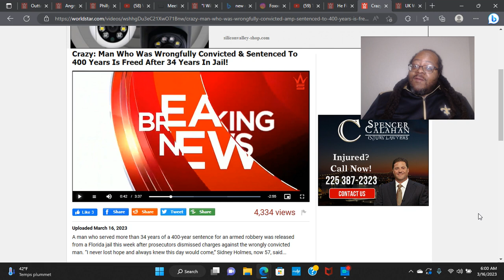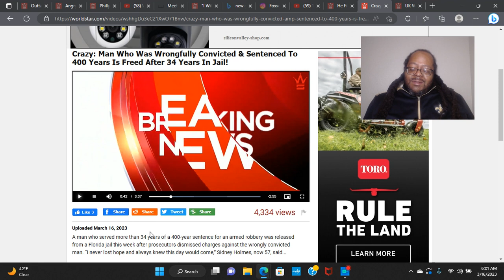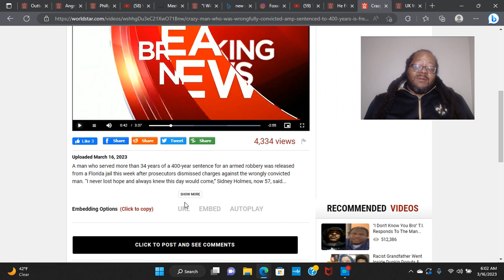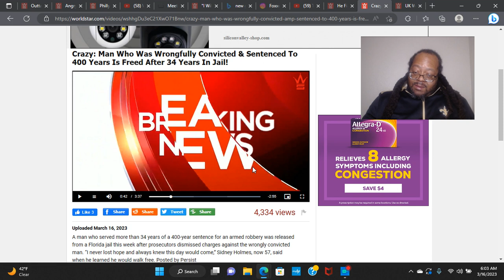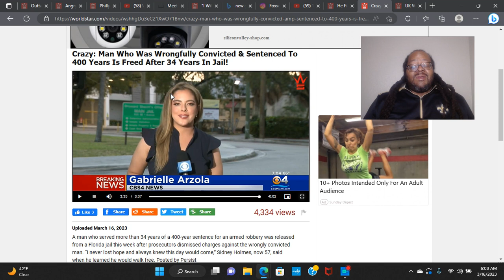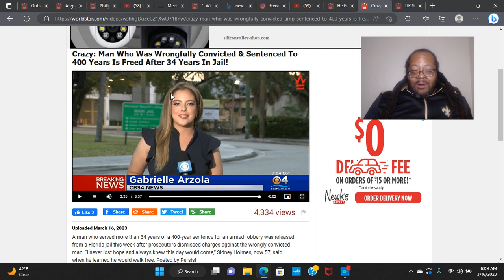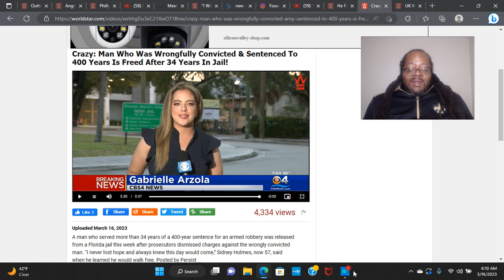Crazy: Man Who Was Wrongfully Convicted & Sentenced To 400 Years Is Freed After 34 Years In Jail!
A man who served more than 34 years of a 400-year sentence for an armed robbery was released from a Florida jail this week after prosecutors dismissed charges against the wrongly convicted man. “I never lost hope and always knew this day would come,” Sidney Holmes, now 57, said when he learned he would walk free.